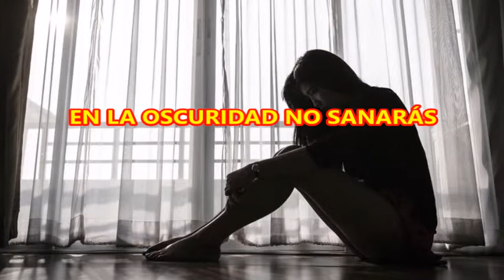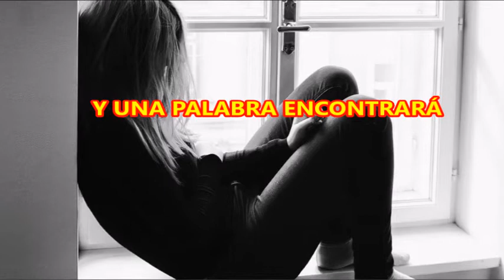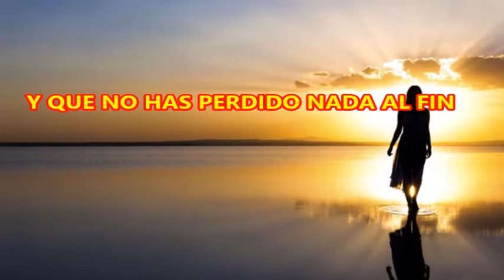ANONIMO VENECIANO ORNELLA VANONI SUBTÍTULOS EN ESPAÑOL